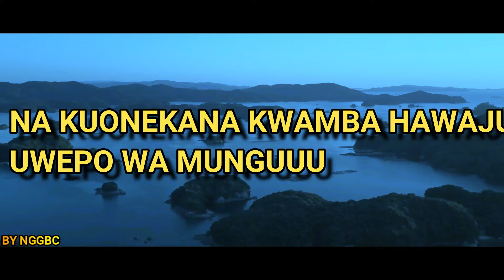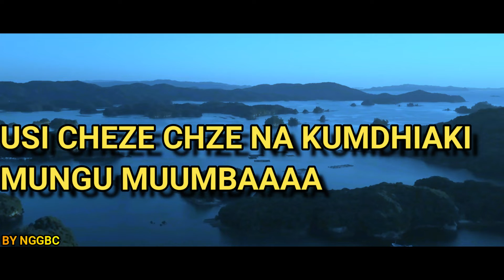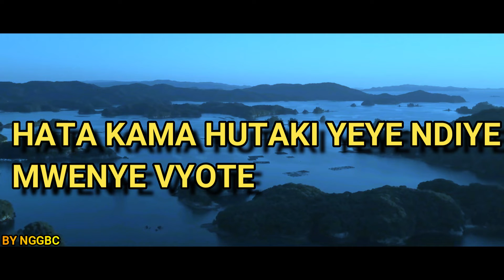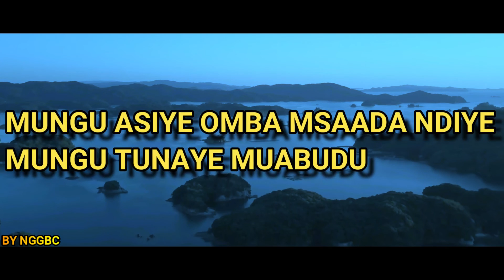EKWEUME LYRYCS BY NGGBC LANCASTER/PA.USA